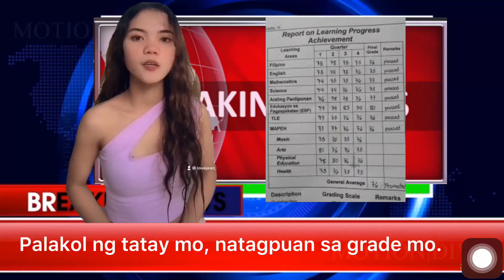Balita sa radyong sira| Love Jean Malapo